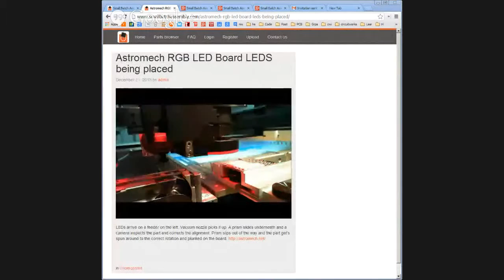Small Batch Assembly - Bob Coggeshall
Small Batch Assembly